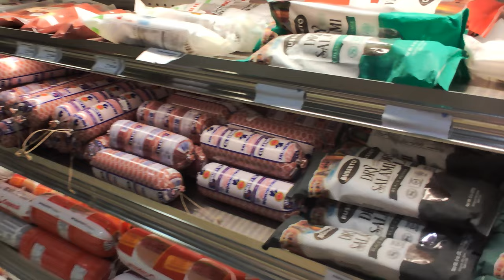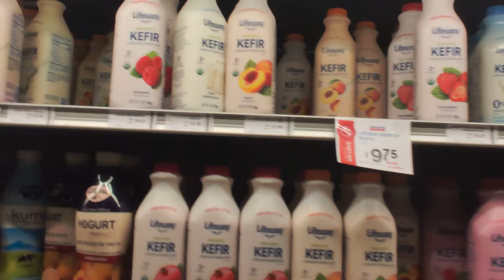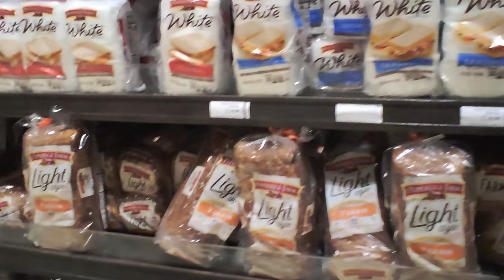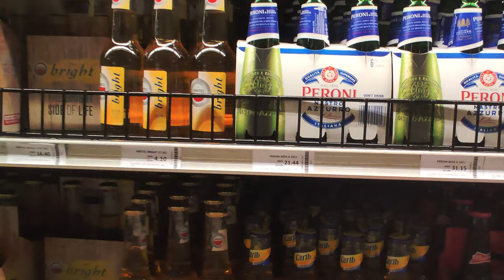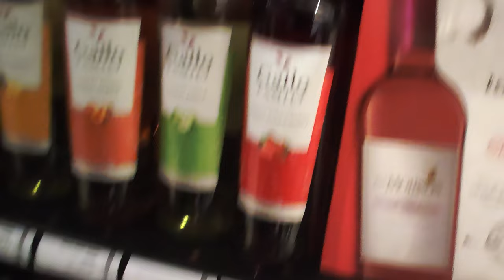ARUBA | Simple 4K Footage For Your Travel Money Saving Ideas: Ling & Sons Food Market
Caribbean Netherlands - ARUBA | 4K 60fps video.
Simple footage for your practical, travel money-saving ideas - Ling & Sons Food Market. Many of the shown in this video price tags represent prices in both, the Aruban Florin and the United States Dollar (USD) currencies here and almost everywhere on the island of ARUBA. Money exchange before shopping or restaurant visiting is not needed if your money is in USD ($). Almost everywhere on this island, you may simply choose to pay for goods and services in the US Dollar currency directly, without paying any fee. The receipt will confirm the chosen currency amount paid.

(1 Aruban Florin = 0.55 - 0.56 United States Dollar on the date of this video capturing)

Food Market's Physical Address For Shoppers:
Ling and Sons Building Schotlandstraat 41, Oranjestad, Aruba